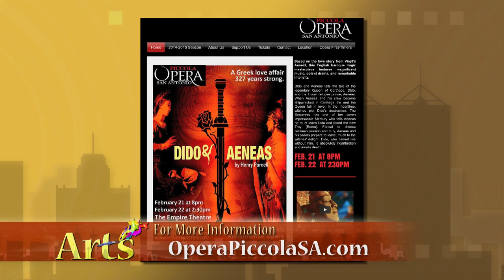Arts 307 - Opera Piccola Segment - San Antonio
Dido and Aeneas
Libretto by Nahum Tate
Opera Piccola
February 2015

Director – Cynthia Stokes
Conductor – Kristin Roach
Set Design – Liliana Duque Piñeiro
Lighting Design – Bill Peeler